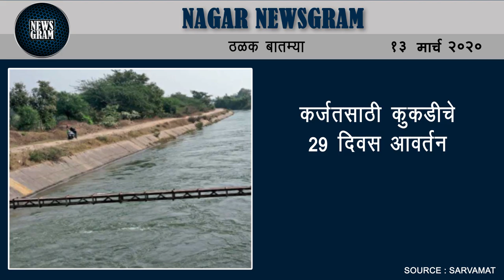कर्जतसाठी कुकडीचे 29 दिवस आवर्तन | Nagar Newsgram | 13 March 2020